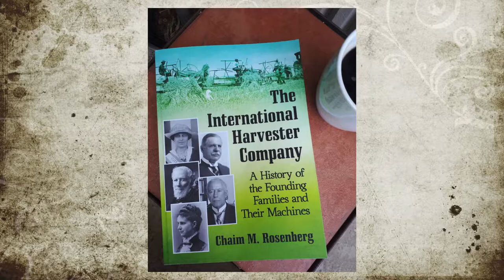Oral Tradition project 2022 - the Beginnings of the Fire dpt. in Bonita Springs, by Byron Liles